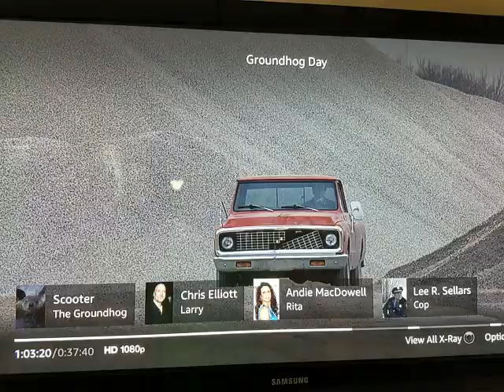He could still be okay?